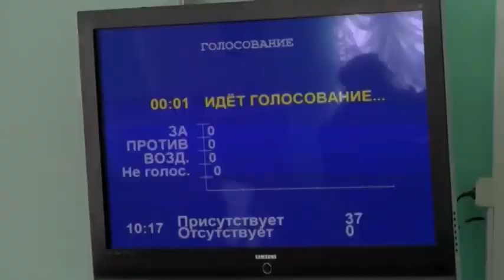Интервью с Галиной Горст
О провале первой попытки выборов мэра Омска мы поговорили с председателем Горсовета Галиной Горст